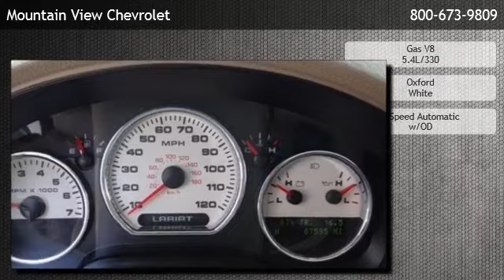2005 Ford F-150 Lariat - Ontario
is offering a 2005 Ford F-150 Lariat in Upland, CA.

Stock Number: 20157A
Engine: Gas V8 5.4L/330
Transmission: 4-Speed Automatic w/OD
Exterior Color: Oxford White
Mileage: 87572

4-speed automatic w/od gas v8 5.4l/330 rear wheel drive cruise control leather seats fourth passenger door heated mirrors third passenger door a/c adjustable steering wheel climate control engine immobilizer gasoline fuel power door locks power steering power windows driver air bag passenger air bag